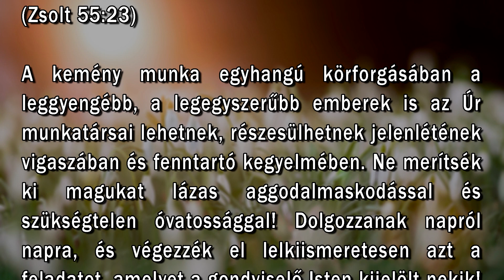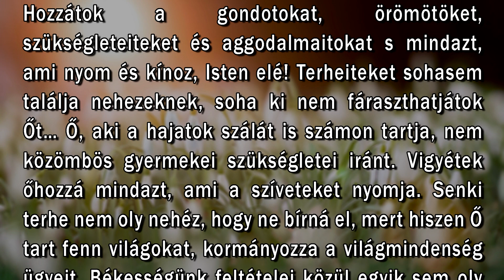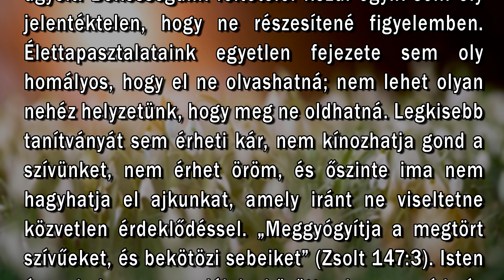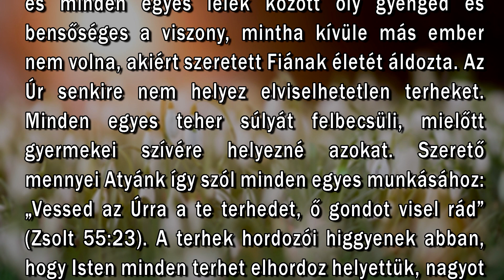Április 18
"Vessed az Úrra a te terhedet, ő gondot visel rád, és nem engedi, hogy valamikor ingadozzék az igaz" (Zsolt. 55:23)